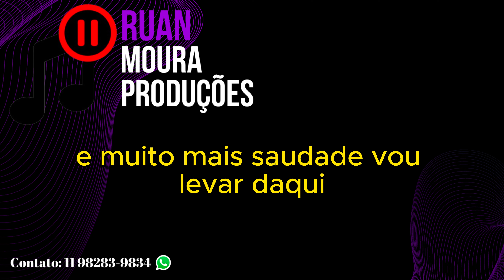A Terrinha - Composição Inédita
Composição: Rodrigo Babêto e JP Coutinho
Disponível para Liberação